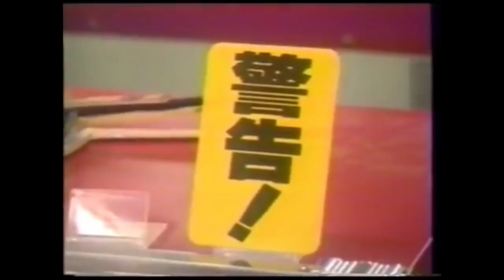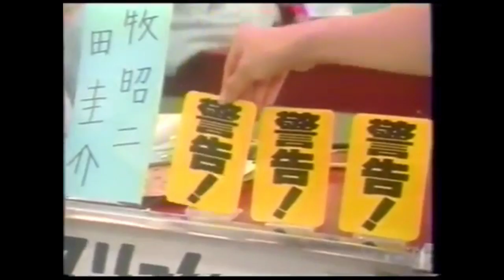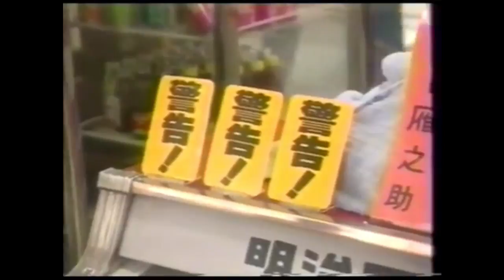Epic Obscure Match Highlights Episode 3: Bathhouse Deathmatch featuring Team IWA vs Team FMW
Obscure wrestling match highlights episode 3

This match features Tarzan Goto & Mr Gannosuke vs Keisuke Yamada & Shoji Nakamaki in a Bathhouse Deathmatch.